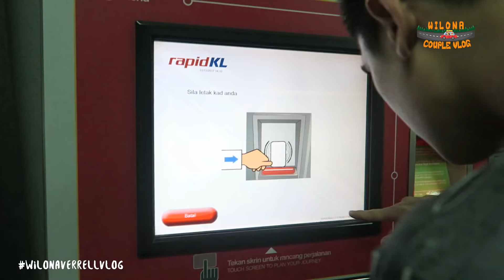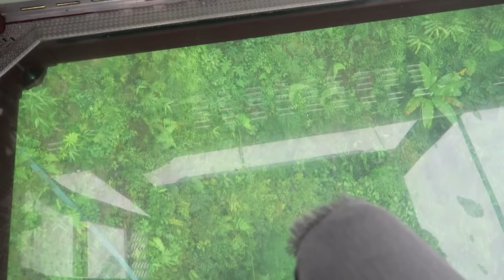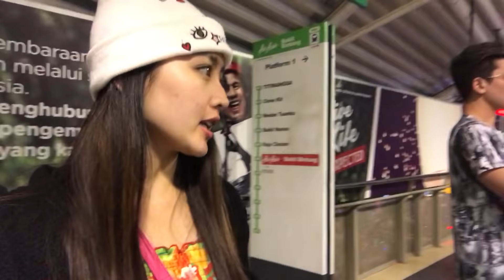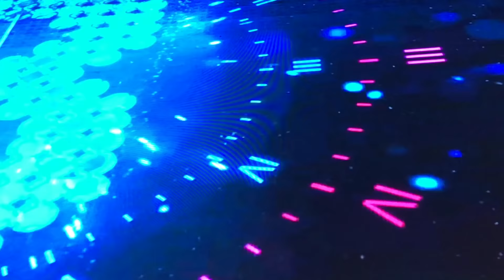Liburan singkat kita dan tahun baruan di jalanan | WilonaVerrellVlog 2018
hello guys.
ini adalah Vlog lanjutan liburan kita di Malaysia.
liburan yg singkat jadi ga bs banyak buat vlognya.
nah, kita mau bikin video challenge nih, ada yg punya saran? komen dibawah ya